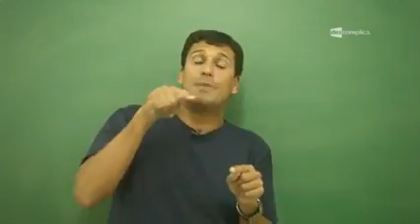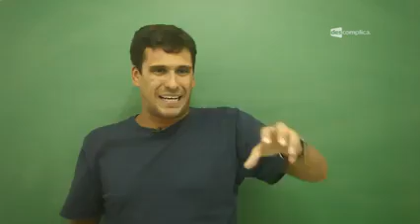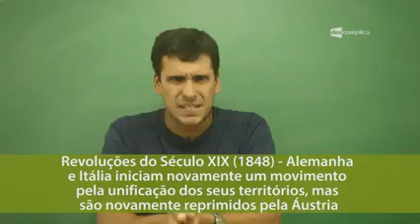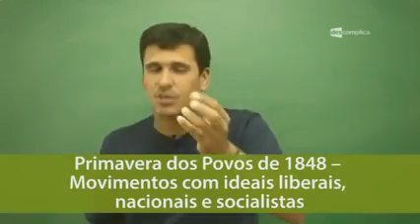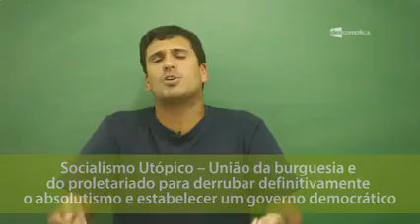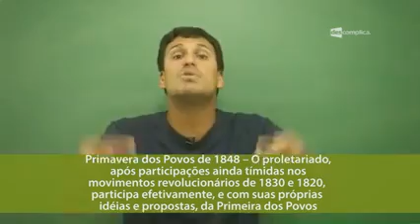4 A Primavera dos Povos de 1848